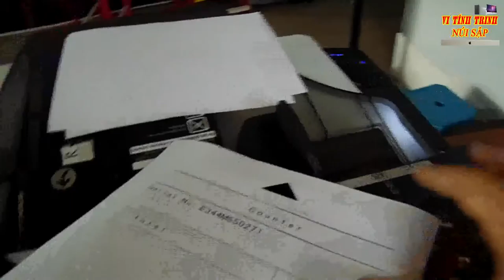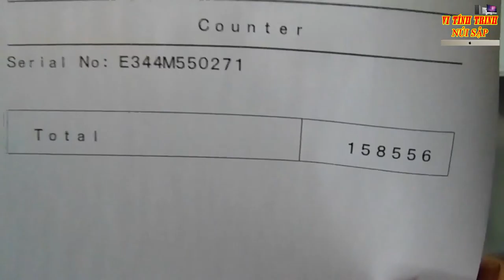Thay Drum Cho Máy Ricoh 2011L